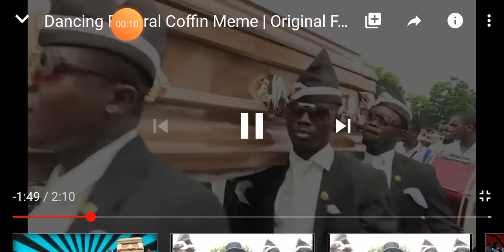โคตรโก้โอริโอ้ 5 บาท(ชีต้าร์​จัง)​